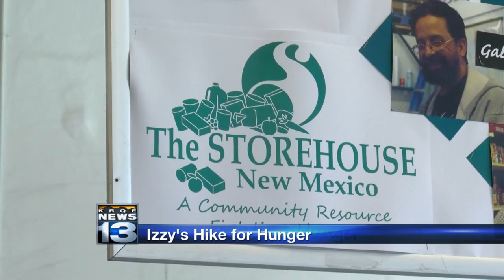Albuquerque teen hikes 200 miles to fight hunger in New Mexico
Albuquerque teen hikes 200 miles to fight hunger in New Mexico - Source